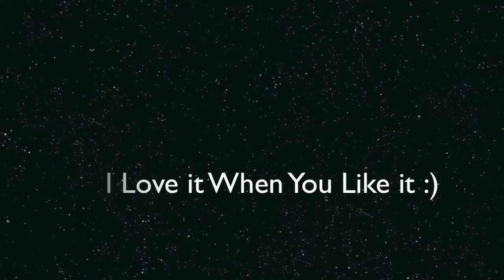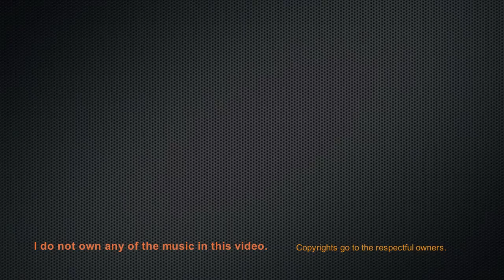Electronic Godness Omen - Invictus . HD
Hope You Like Good Music :)